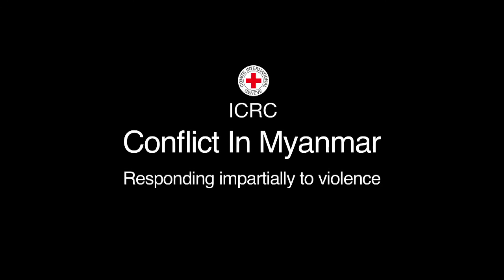Myanmar: Responding impartially to violence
Outbreaks of inter-communal violence have struck Myanmar hard at a time of political change. Together with the Myanmar Red Cross, the ICRC is stepping up its work, in particular in the field of health care, with many of people having had to abandon their homes and seek shelter in makeshift camps. During a visit to London, the ICRC's head of operations for Asia and the Pacific, Alain Aeschlimann, spoke of the continuing tension and fear between communities. And he outlined the importance of ensuring the humanitarian response to violence is based solely on need, favouring no particular group.